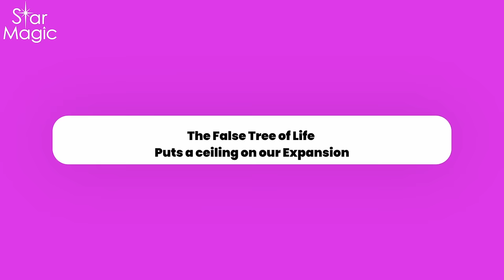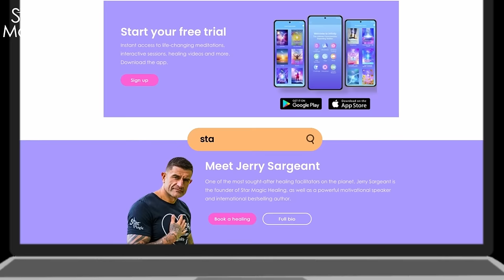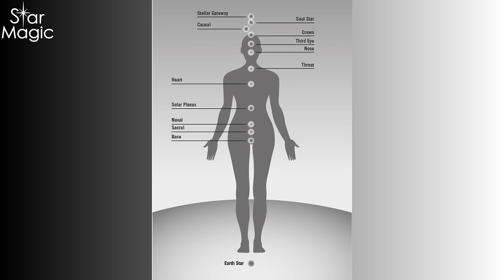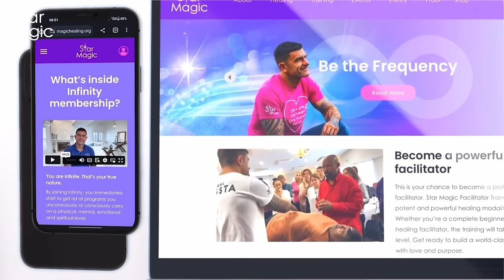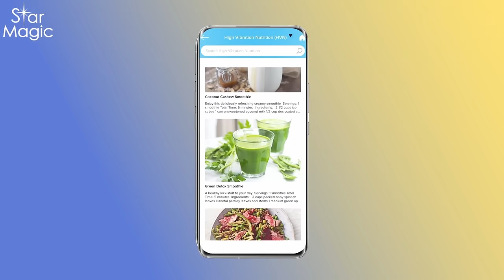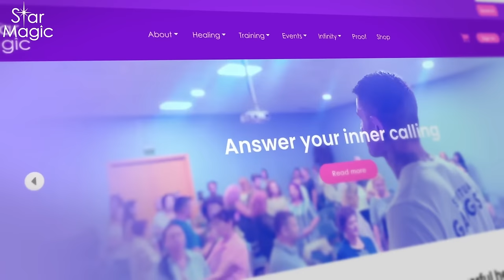How To Activate Your Cosmic Keys, Reverse The Aging Process!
➡ Sign Up for Your Free 7-Day Trial at Star Magic Healing - Complete Access to Our Vast Meditation Library

Jerry